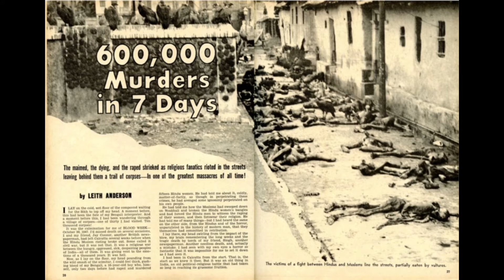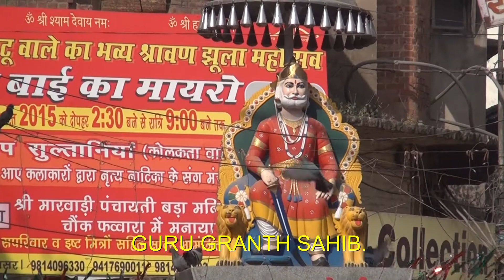Sikhs and the Golden Temple Complex, Sikh History ! .( Doc in English )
Going to go to the Golden Temple Complex ? know where u are and the great history of the Sikh peole and their most sacred place !